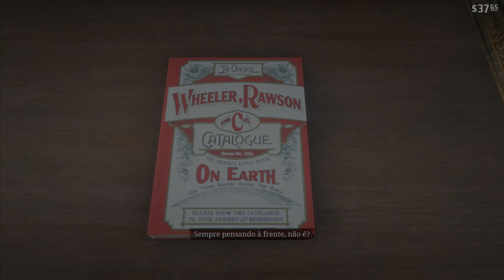Red Dead Redemption 2 | Part 4 | Game Play 4K | No Commentary | No Ads.